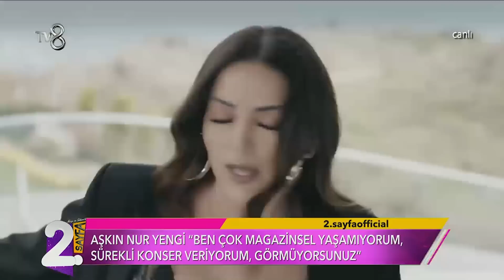2. Sayfa'da Günün Konuğu Fatih Ürek Oldu! | Müge ve Gülşen'le 2. Sayfa 225.Bölüm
2. Sayfa'da Günün Konuğu Fatih Ürek Oldu! "KIZLAR ERKEKLERDEN DAHA ÇAPKIN!"